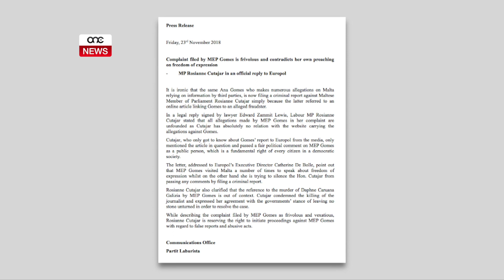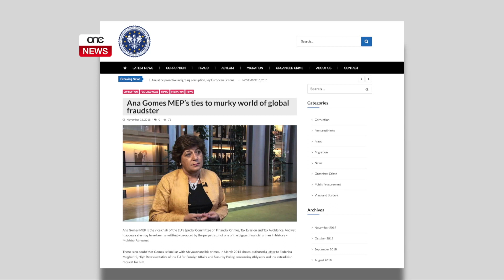ILMENT FRIVOLU LI JIKKONTRADIXXI KLIEMHA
ONE.COM.MT - Id-deputat Laburista Rosianne Cutajar sostniet li l-ilment li l-ewroparlamentari Ana Gomes fetħitilha mal-Pulizija Ewropea huwa għal kollox frivolu u jikkontradixxi kliem Gomes dwar il-libertà tal-espressjoni.